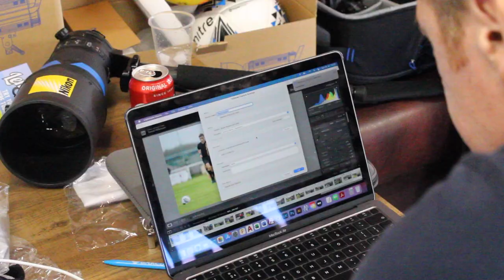Pre-season Photoshoot | Behind the Scenes Footage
Behind the scenes footage of the Steelmen's pre-season photoshoot alongside club photographer Trevor Wilkinson.